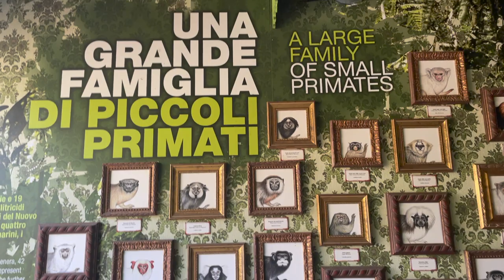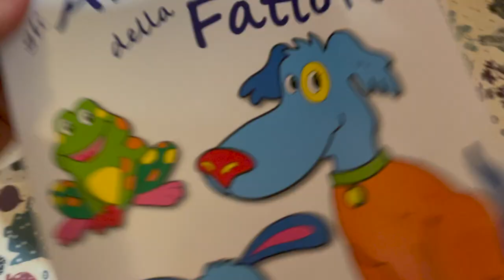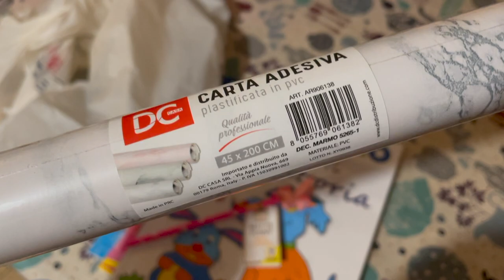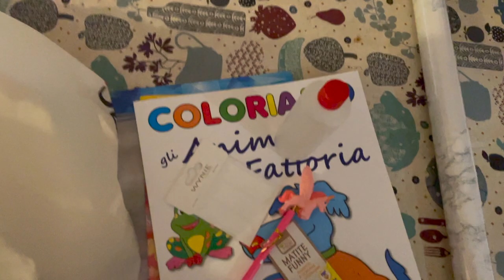VLOG BIOPARCO E CENTRO DI ROMA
Holaaaaaa bentornati o benvenuti in questo nuovo video.

Oggi vi porto con me a spasso per Roma.

Se volete potete seguirmi anche su instagram:
ilprimoamoretu

Vi mando un abbraccio grande Holaaaaaa